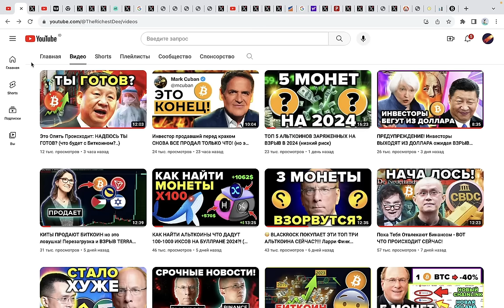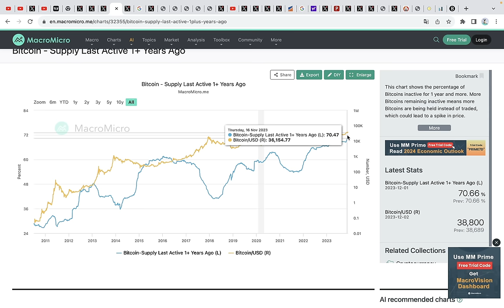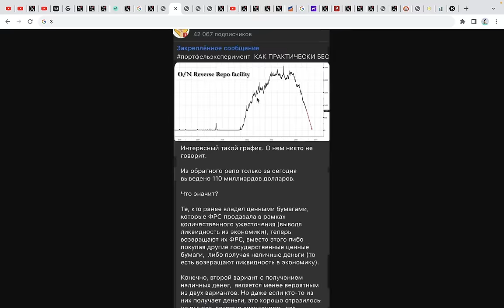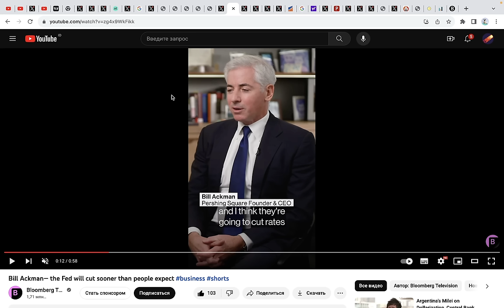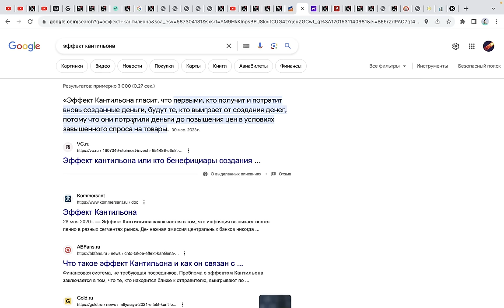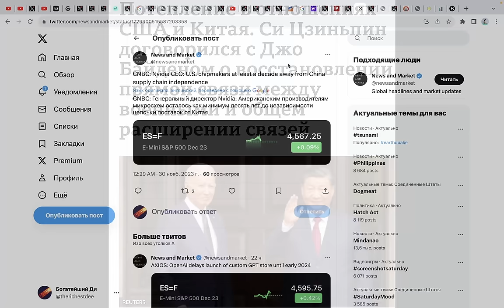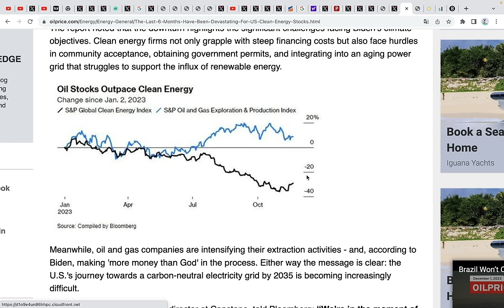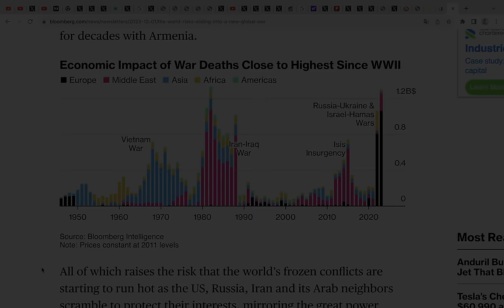БИТКОИН ПЕРВЫЙ В ИСТОРИИ ЗОЛОТОЙ КРЕСТ!!! Илон Маск БЕСИТСЯ! Ликвидность ЛЬЕТСЯ! Глобальная война...